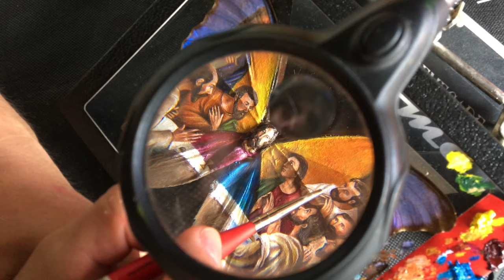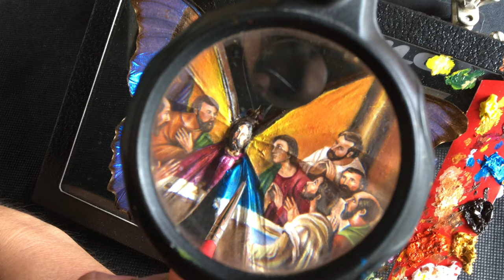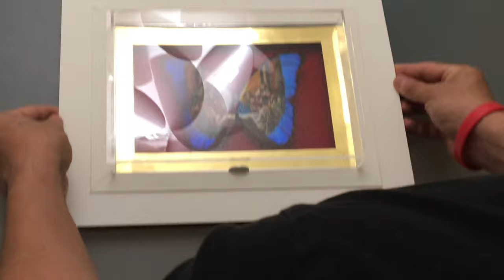Paintings on Real BUTTERFLIES WINGS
Amazing and unique painting on real preserved butterflies wings